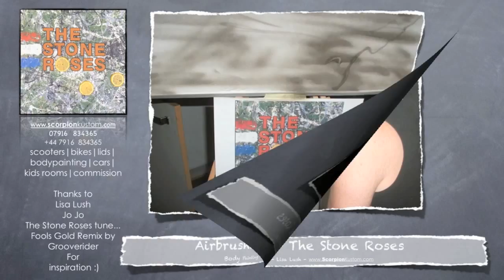Airbrush Bodypainting | Lisa Lush | The Stone Roses | Fools Gold remix by Grooverider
Kustom Airbrush Artist Commissions for Scooters | Motorcycles | Helmets | Cycles | Time Trial Wheels | Cycle Helmets | Walls | Business Premises | Kids Rooms | Models
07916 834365